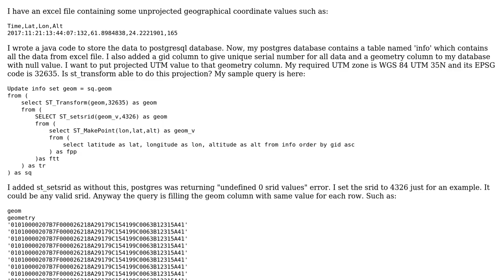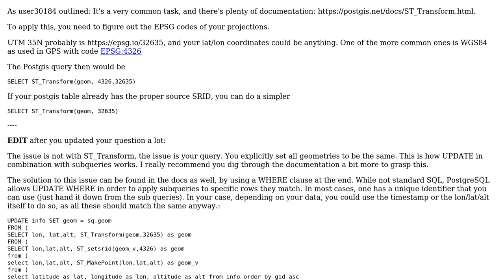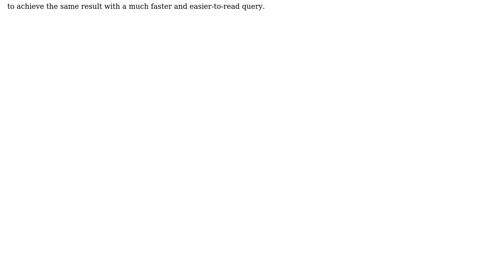GIS: How to make projected geometry and update it to postgresql?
With thanks & praise to God, and with thanks to the many people who have made this project possible! You are responsible for your own actions.